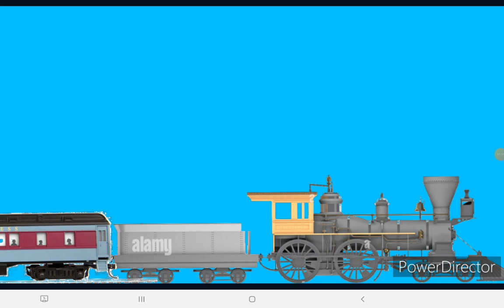project playtime intro